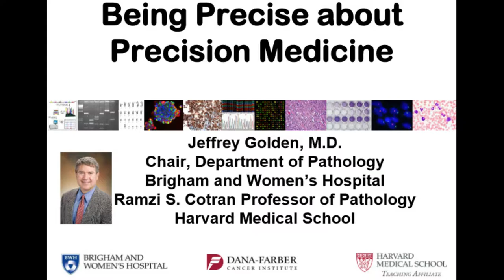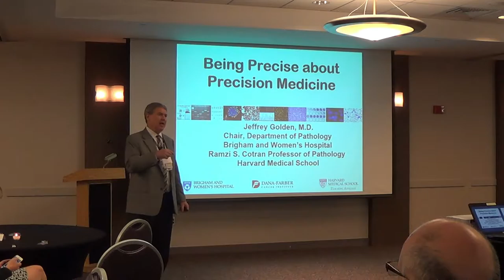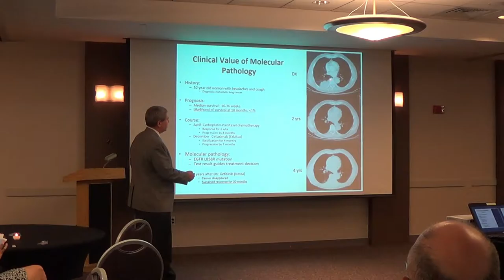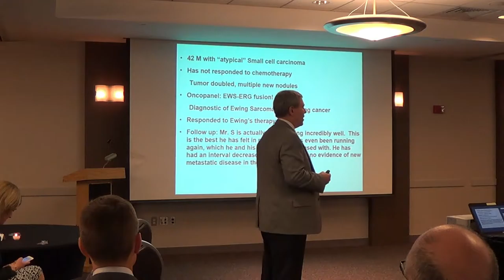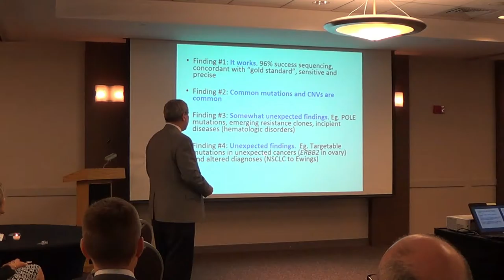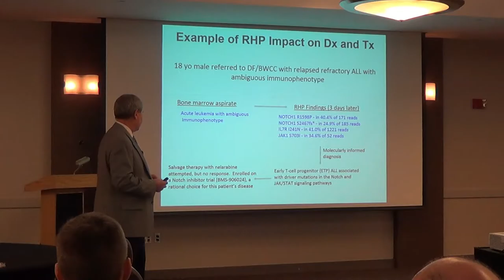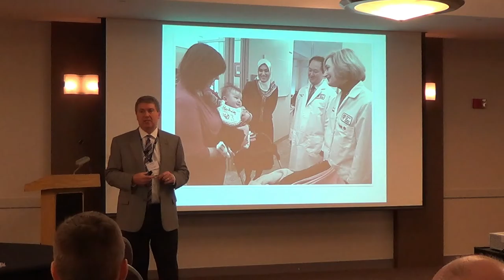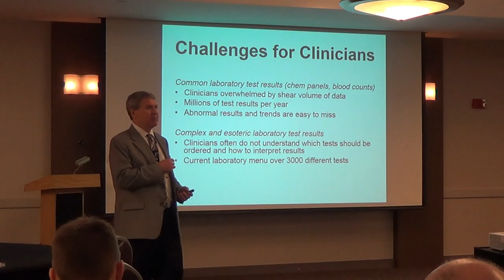NEHIMSS HIT Week (09-29-16) - Drivers of and Barriers to Connected Health part 3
Rob Havasy is Executive Director of Continua, and Vice President of the Personal Connected Health Alliance. Prior to joining PCHA, he served as Team Lead for Products and Technology at the Center for Connected Health, part of Partners HealthCare. At the Center Rob and his team built and managed the platform that enabled the Center to collect patient-generated data and integrate it with Partners’ enterprise clinical systems. While at the Center for Connected Health, he served as a Member of the Continua Board of Directors and Co-Chair of the Continua Market Adoption Working Group.